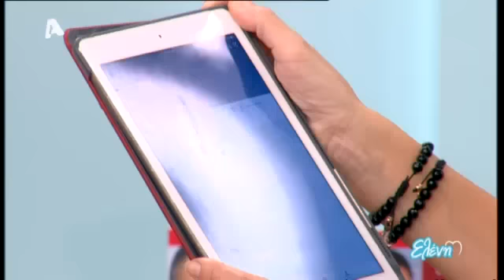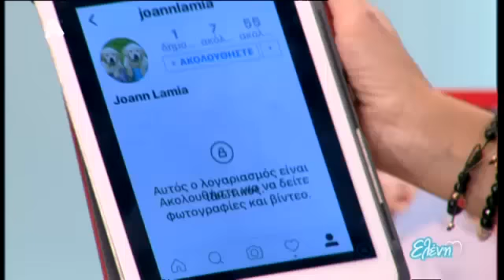Tips for Lifting με τη Shiseido από τον Βαγγέλη Θώδο, για ένα classic look!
O Kαλλιτεχνικός Διευθυντής της Shiseido, Βαγγέλης Θώδος παρουσιάζει ένα classic makeup look & μυστικά για lifting στο μακιγιάζ με προϊόντα Shiseido.